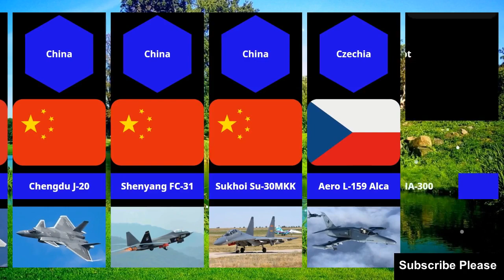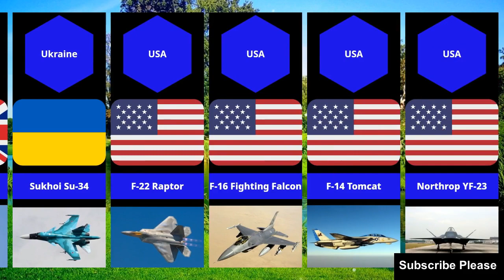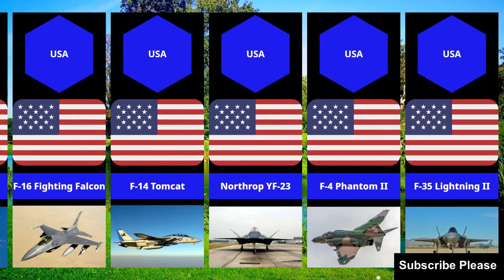Fighter Jets from Different Countries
Fighter jets are some of the most advanced and powerful aircraft in the world. They are designed to engage in air-to-air combat, and are equipped with a variety of weapons, including missiles, cannons, and bombs. Fighter jets are also capable of flying at supersonic speeds and manoeuvring at high altitudes.

In this exciting video, we take you on a thrilling journey through the skies as we explore the incredible world of fighter jets from various countries.
From the high-speed marvels of the United States to the sleek and agile jets of Russia, and from the cutting-edge technology of China to the iconic designs of Europe, this video offers a comprehensive overview of some of the most formidable aerial machines on the planet.

The United States, known for its F-22 Raptors and F-35 Lightning II, showcases its technological prowess and air dominance.

Russia, with its Su-57 and MiG-35, demonstrates its long-standing tradition of producing agile and powerful fighters.

China takes the stage with its J-20 and J-10 fighters, reflecting its rapid advancements in aviation technology.

Europe brings the Eurofighter Typhoon and the Rafale, exemplifying the continent's commitment to innovation and collaboration.

And that's just the beginning! We'll also explore the impressive fighters from countries like India, Israel, South Korea, and more, each with its own unique capabilities and contributions to the world of aviation.

Join us as we delve into the history, specifications, and jaw-dropping capabilities of these magnificent aircraft. Whether you're a die-hard aviation enthusiast or just curious about the incredible machines that protect our skies, this video is sure to leave you in awe.

Buckle up and get ready for an adrenaline-pumping ride through the world of Fighter Jets from Different Countries - A Global Showcase!

which country has the most fighter jets in the world?
most advanced fighter aircraft of different countries,
most powerful fighter jet from different countries,
top 10 countries with most fighter jets 2023,
oic islamic countries number of fighter jets,
latest fighter jets from different countries,
fighter aircraft from different countries,
top 10 countries with most fighter jets,
how many countries have fighter jets?
nato countries number of fighter jets,
world powerful fighter jet countries,
fighter jets of every country country,
which country has most fighter jets?
fighter jets breaking sound barrier,
which country has f-16 fighter jet?
fighter jets of different countries,
fighter aircraft from each country,
fighter jets in different countries,
how many f-16 will ukraine get?
fighter jets from each country,
how many f-35 does us have?
fighter jet ranking by country,
top fighter jets in the world,
best fighter jet in the world,
fighter jet count by country,
indian air force fighter jets,
fighter jets in each country,
6th generation fighter jets,
5th generation fighter jets,
7th generation fighter jets,
9/11 fighter jets,
fighter jets 9/11,
best fighter jets,
japan fighter jet,
china fighter jet,
india fighter jet,
f-35 lightning ii,
fighter aircrafts,
dassault rafale,
fighter aircraft,
mitsubishi f-2,
shukhoi su-35,
us fighter jets,
euro tyaphon,
jf-17 thunder,
rs-28 saramat,
chengdu j-20,
sukhoi su-57,
chengdu j 20,
f-22 raptor,
f-35, j-20,
hal Tejas,
mig 29,
mig35,
iai kfir,
su-25,
su-24,
df-17,
f-16,
f-18,
f-22,
f-15